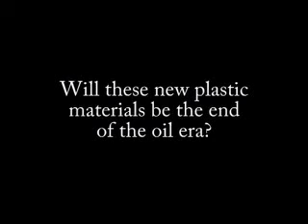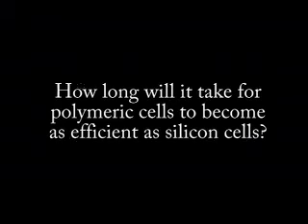Interview to Prof. Heeger